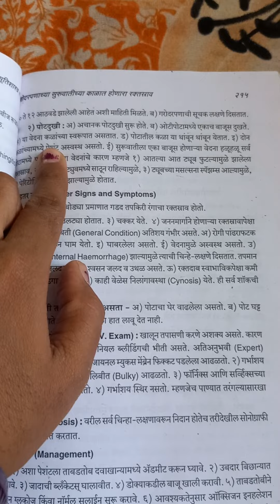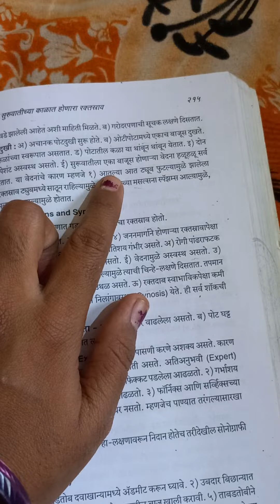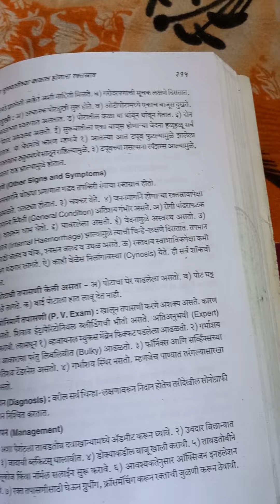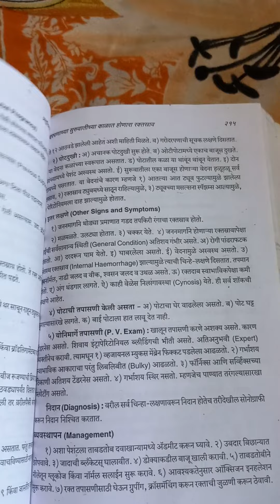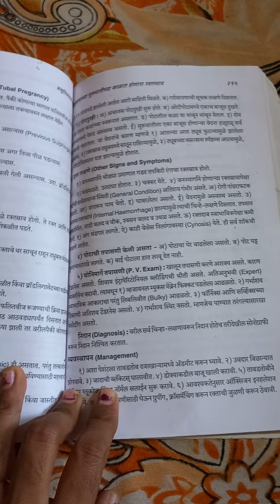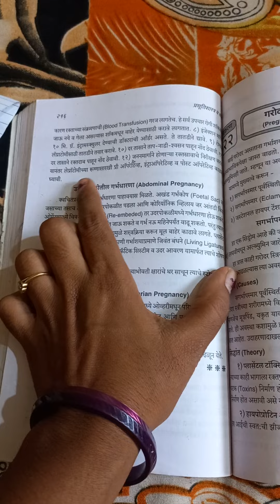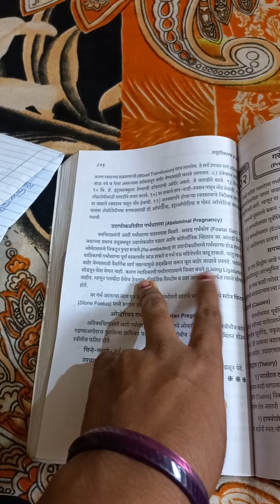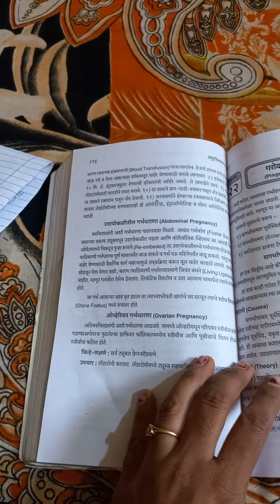अस्थानी गर्भधारणा(ectopic pregnancy) part - 2 Anm 2nd year imp question आता मराठी मधे 😊🙏